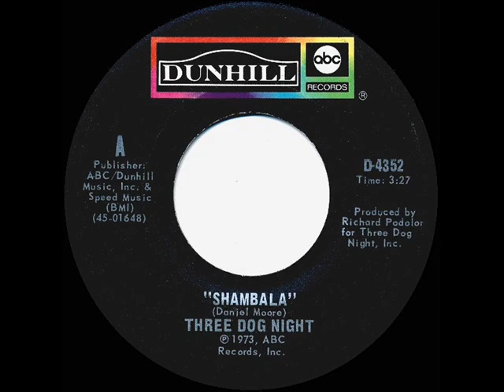1973 HITS ARCHIVE: Shambala - Three Dog Night (a #1 record--mono 45)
With a title derived from the mythical kingdom of Shambhala, this rocker marked the fifth of six consecutive years in which a Three Dog Night release climbed to #1 on one or more of the three U.S. singles charts. A more country-styled arrangement of the song was released by B. W. Stevenson on RCA Victor and peaked at #66 on Billboard

Pop Chart Peaks: Cash Box & Record World 1, Billboard 3 - A/C Peak: 3

Transferred from mono 45 single Dunhill-ABC 4352 - Shambala (Daniel Moore) by Three Dog Night, produced by Richard Podolor .